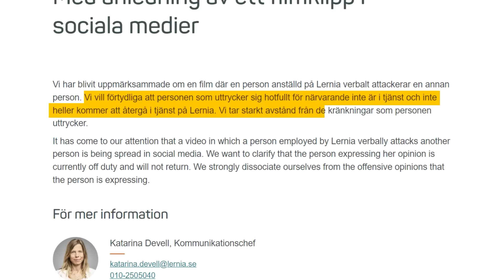Як божевільні росіяни поводяться за кордоном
Як божевільні росіяни поводяться за кордоном – нападають на українців, хвалять путіна та війну… Як влада та жителі європейських країн реагують на це і які заходи застосовують до неадекватних росіян.